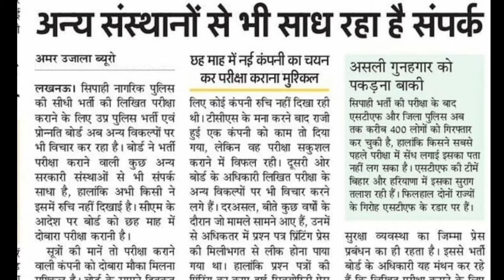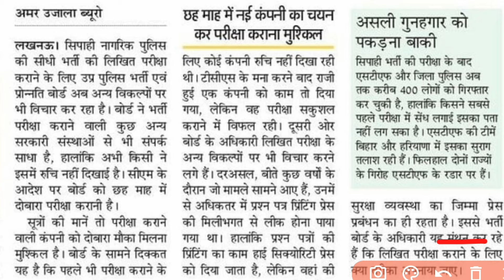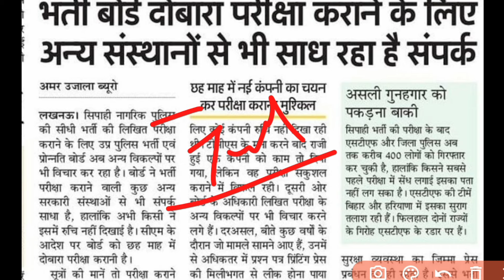Up Police Re-Exam Date 2024 Update | Up Police Constable Update